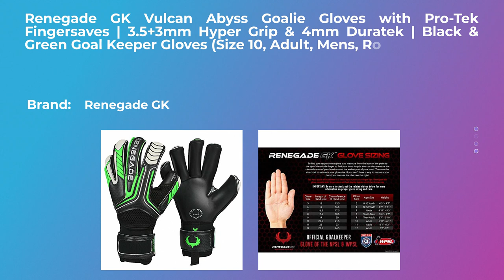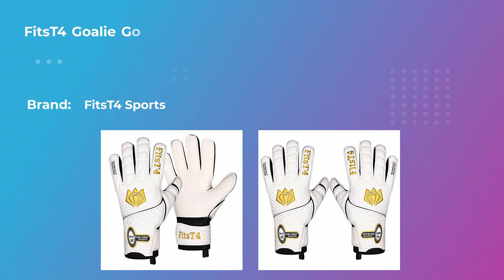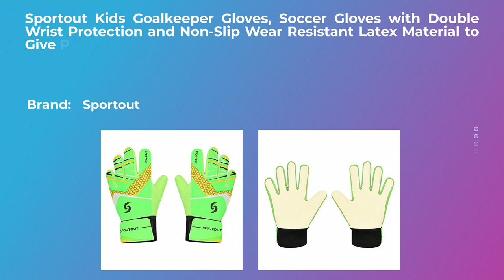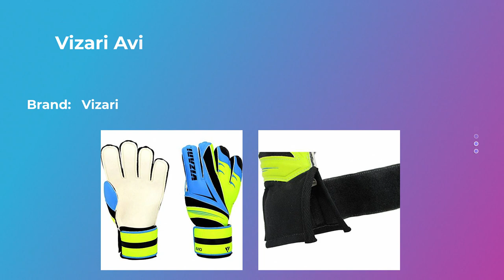Top 10 Soccer Goalkeeper Gloves 2020 by August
Please check reviews and details about the Top 10 Best Soccer Goalkeeper Gloves 2020 by August
Renegade GK Vulcan Abyss Goalie Gloves with Pro-Tek Fingersaves | 3.5+3mm Hyper Grip & 4mm Duratek | Black & Green Goal Keeper Gloves (Size 10, Adult, Mens, Roll Cut, Level 3)
Renegade GK Eclipse Ambush Professional Goalie Gloves with Pro Fingersaves | 4mm EXT Contact Grip | Black & Red Soccer Goal Keeper Gloves (Size 11, Mens, Womens, Neg. Cut, Level 5)
Renegade GK Fury Avalanche Goalie Gloves with Pro-Tek Finger Savers | 4mm Giga Grip & 4mm Duratek | White Soccer Goalkeeper Gloves (Size 8, Youth-Adult, Roll Cut, Level 4)
FitsT4 Goalie Goalkeeper Gloves with Fingersaves & Super Grip Palms Soccer Goalkeeper Gloves for Youth, Adult Gold 6
Soccer Goalie Goalkeeper Gloves â€“ Kids Youth Adults Goalie Gloves with Finger Protection Anti-Slip Latex Palm and Soft PU Hand Back (Blue, 7)
Goalie Gloves for Youth & Adult, Goalkeeper Gloves Kids with Finger Support, Black Latex Soccer Gloves for Men and Women, Junior Keeper Football Gloves for Training and Match (Black-Green Size 10)
Goalkeeper Goalie Soccer Gloves - Kids & Youth Football Goal Keeper Gloves with Embossed Anti-Slip Latex Palm and Soft PU Hand Back (Red, 5)
Sportout Kids Goalkeeper Gloves, Soccer Gloves with Double Wrist Protection and Non-Slip Wear Resistant Latex Material to Give Protection to Prevent Injuries (Green, 5)
Vizari Avio F.R.F Glove, Blue/Green, Size 4
Youth&Adult Goalie Goalkeeper Gloves,Strong Grip for The Toughest Saves, with Finger Spines to Give Splendid Protection to Prevent Injuries,3 Colors (Black, 5)